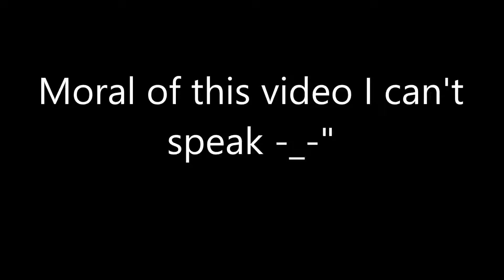New Projects!!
Hola! I will make a thumbnail after I eat and watch Cry's newest video :D yay~

Yummyful raman! (:

Hey Ness! =^u^=